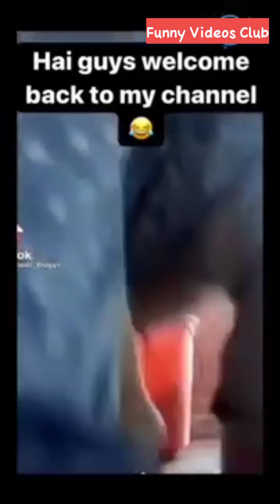New Funny Video मेरे दिल में तुम्हारे लिए जगह नहीं है Best Comedy Videos😂 Try Not To Laugh,,,,,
कॉमेडी वीडियो 2021,New Funny videos, Zili new comedy video